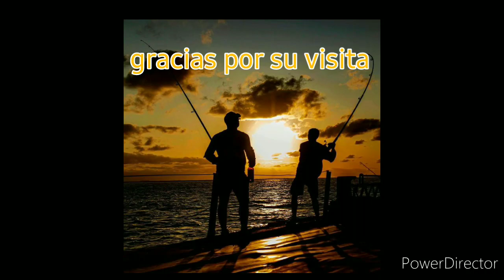pesca y cocina